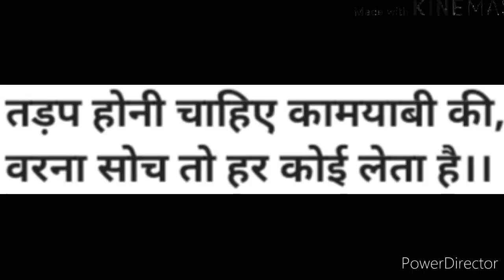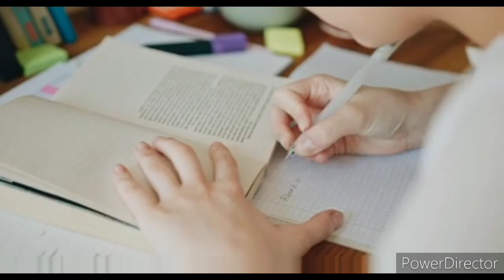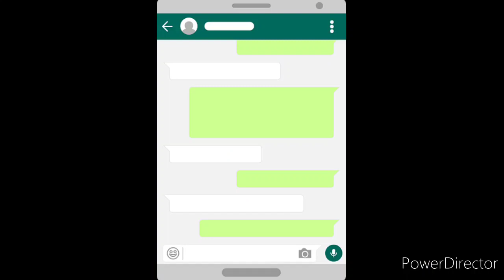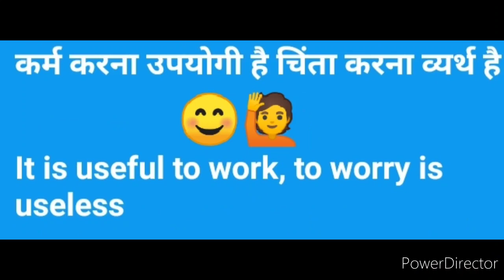B.Ed exam 2021 | क्या करें, कैसे करें | How to prepare B.Ed exam 2021 | B.Ed exam preparation